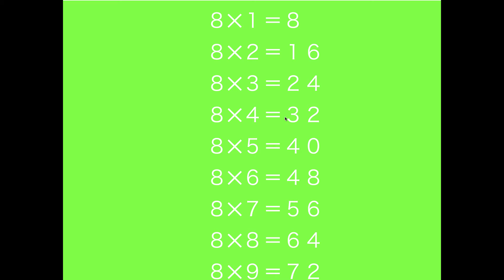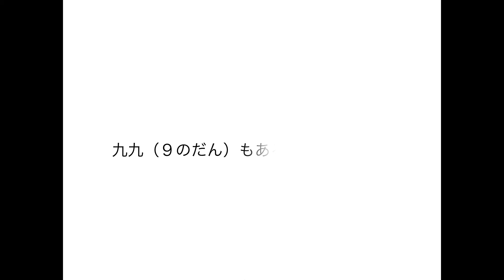九九 ８のだん